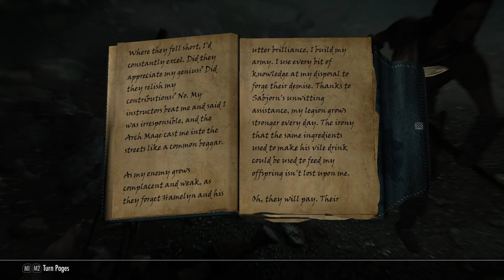The Elder Scrolls V: Skyrim [16] A Strange Thief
This is taking me all over the place. Not exactly sure why I'm clearing out some rats on a thieves guild mission, but whatever.